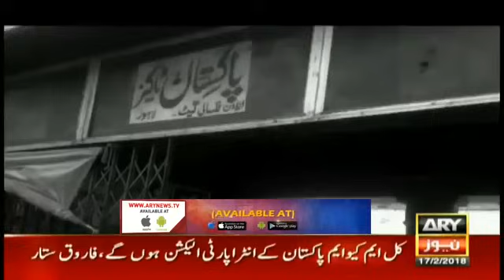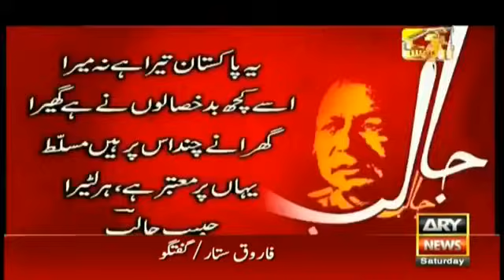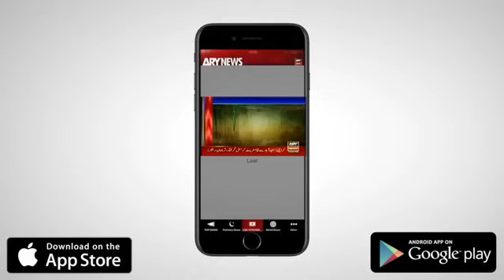Noor Jehan Biography in urdu | Jugnu Ki Roshni 21 April 2018 | Noor Jehan documentary in urdu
Hosted by Jugnu Mohsin.On-air on ARY News on 21 april 2018.
This show covers the complete Journey of Madam Noor Jehan,Noor Jehan, also known by her honorific title Malika-e-Tarannum, the queen of melody.
This show also gives the glance of dumped biographical facts.